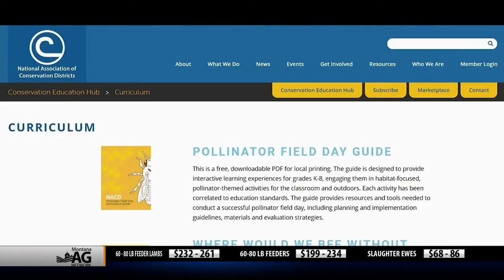Montana Ag Network report for March 4